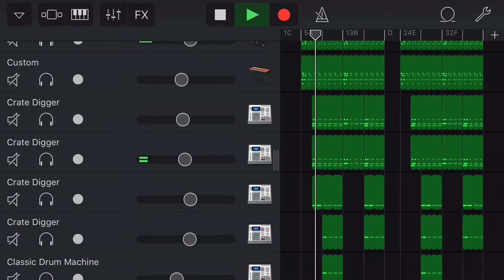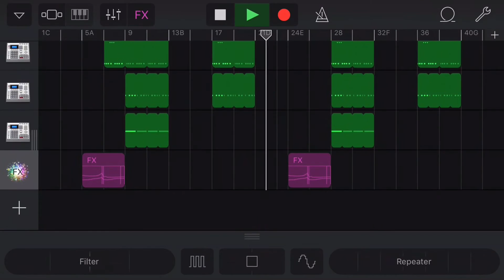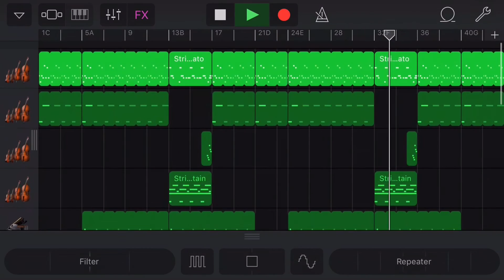Hard Rap Beat [Prod] By Travdidthat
Used an iOS Screen Recording Software - Airshou
Made this on GarageBand 2.2 for iPhone 📱
Logic pro X work coming soon